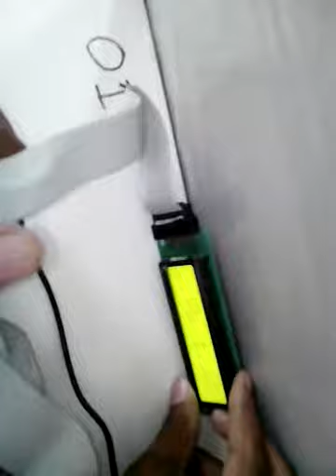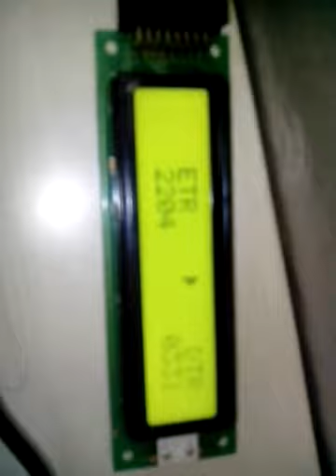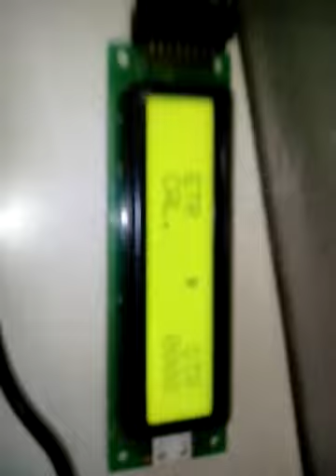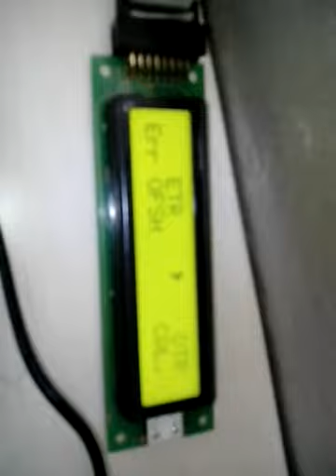Radiometric Thickness Gauge_1